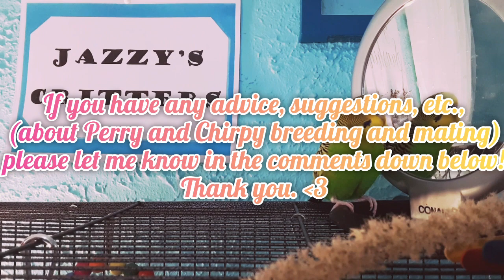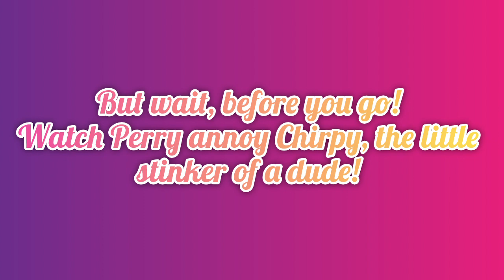I Got My Budgies a Nesting Box!😯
Hey Jazzy's Critter Crew! I got Perry and Chirpy a nesting box!😯

If you enjoyed this video, smash that thumbs up button!👍🏻
Make sure to press "all" notifications!🔔

Jazzy's Critters, out!❤